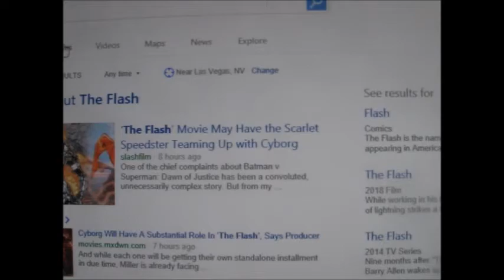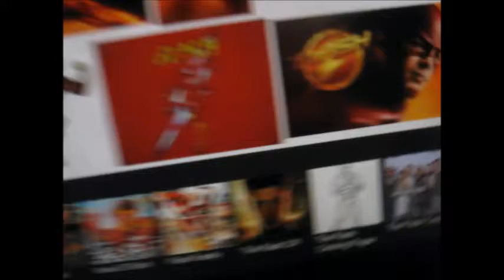Barry is Stalking Len..and Len's Vlogging It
Barry may or may not have an obsession with Captain Cold aka Leonard Snart.
So, to show his totally hypothetical obsession, Barry follows Len around..not stalking. Just friendly hello's.